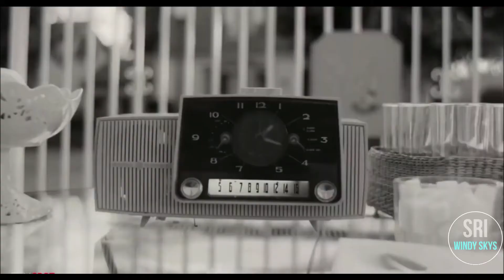15 January 2021 - WandaVision Mid-Season Official Trailer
Living idealized suburban lives, super-powered beings Wanda and Vision begin to suspect that everything is not as it seems.
First episode date: January 15, 2021
Final episode date: March 5, 2021
Director: Matt Shakman
Network: Disney+
Company Credits: Production Co
Stars: Elizabeth Olsen, Paul Bettany
Certificate: TV-PG
1 season